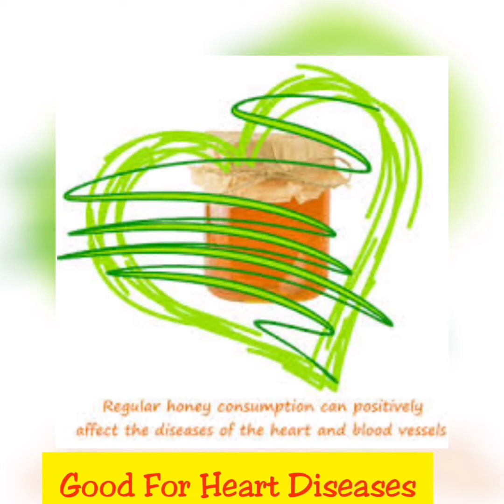Yo Yo Honey 🍯Singh